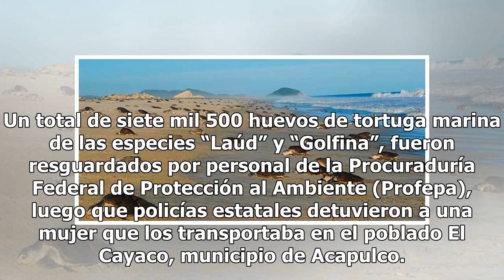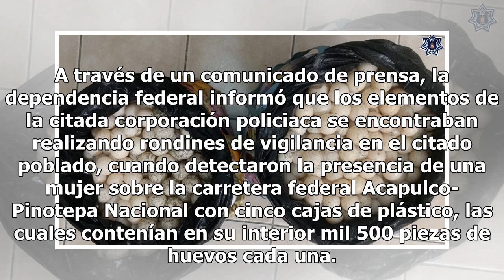Detienen a mujer con más de siete mil huevos de tortuga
Un total de siete mil 500 huevos de tortuga marina de las especies “Laúd” y “Golfina”, fueron resguardados por personal de la Procuraduría Federal de Protección al Ambiente (Profepa), luego que policías estatales detuvieron a una mujer que los transportaba en el poblado El Cayaco, municipio de Acapu...